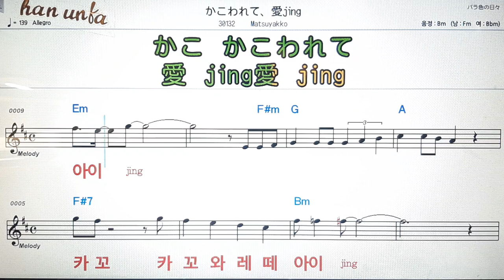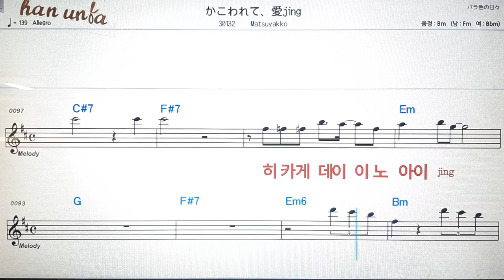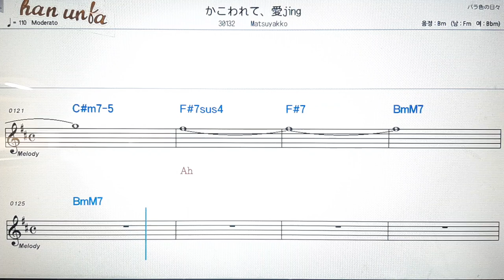카꼬와레떼아이징/Matyukko💕일본의 노래*Karaoke*Sheet Music*(한*일본어 동시 발음) 한국어 일본어를 동시 발음